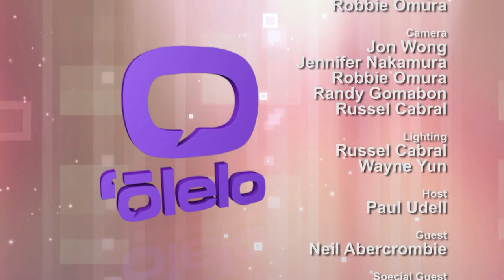GTKY: Hawaii Governor Neil Abercrombie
Paul Udell has an in-depth conversation with Hawaii Governor Neil Abercrombie. For more community programming, visit our video on demand service